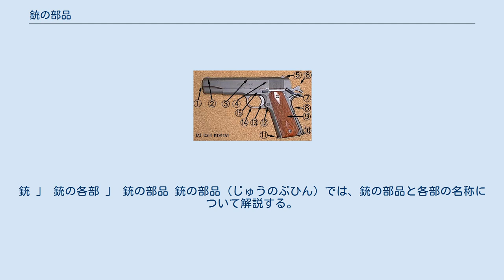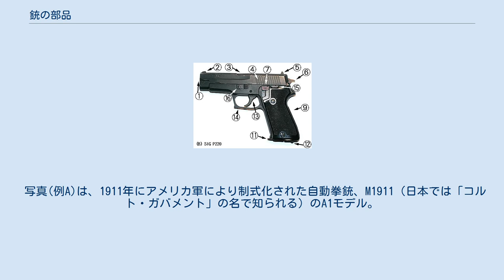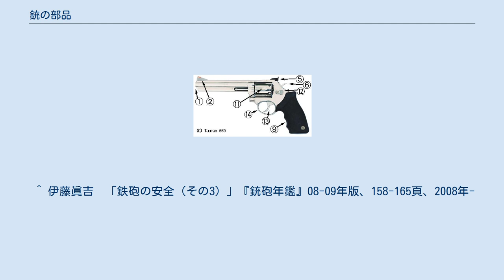銃の部品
銃 」 銃の各部 」 銃の部品 銃の部品（じゅうのぶひん）では、銃の部品と各部の名称について解説する。
 上図はアメリカ軍で使用されていたアサルトライフル、M16の初期モデル「A1」。
一般例として例示する。
設計者やメーカー、軍などにより設計思想が異なるため、その点に留意が必要である。
なお解説文中、「右手」「左手」とある箇所は、左利きの場合は適宜逆に読み替える必要がある。
なお、単発式小銃や自動小銃、サブマシンガンなども多くはアサルトライフルと類似した部品構成である。
 M16の引き金、シアー、撃針の動作 (例A) コルトM1911A1 (例B) SIG SAUER P220 (例C) トーラス669 右の画像のうち、コルトM1911A1とSIG SAUER P220は自動拳銃（オートマチック・ピストル）、トーラス669はリボルバー式拳銃である。
自動拳銃は装弾数が多いが、部品数も多く機構が複雑で作動不良となることも少なくない。
リボルバーは少数（概ね5〜6発）しか装填できないが、構造がシンプルであるために動作は確実である。
 写真(例A)は、1911年にアメリカ軍により制式化された自動拳銃、M1911（日本では「コルト・ガバメント」の名で知られる）のA1モデル。
陸上自衛隊などでも使用された。
写真のものは一度装填動作（コッキング）がなされ、撃鉄（ハンマー）が撃発可能状態にあり、安全装置がかかっている状態。
ただし弾丸が装填されているかは確認できない。
 写真(例B)は、SIG社により開発され、陸上自衛隊がM1911A1の代わりに9mm拳銃として採用されたSIG P220。
ハンマーは倒れた状態だが、ダブルアクション方式のため（弾丸が装填されていれば）トリガーを引くだけで発射が可能な状態。
 写真(例C)は、ブラジル・Tauras社のリボルバー、Tauras 669。
弾倉の隙間に薬莢が見えないので弾丸が装填されていない安全な状態。
 ^ 伊藤眞吉　「鉄砲の安全（その3）」『銃砲年鑑』08-09年版、158-165頁、2008年-